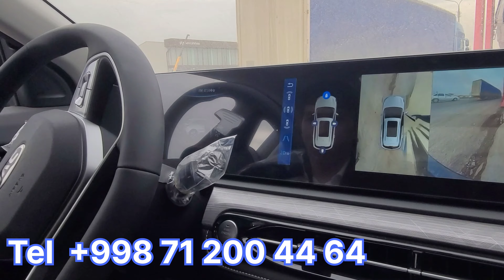Jac JS 7 VS Monza AvtoMoshinasi Qaysi Zo'r Tashkent Motors Жас ЖС7 Монза Жас М3 Жас М4 ЕлектроМобил